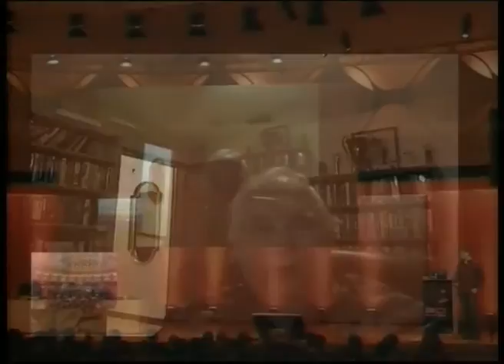26C3: A part time scientists' perspective of getting to the moon 8/13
Clip 8/13
Speakers: Arne Reiners,Juergen Brandner,  Michael Mussler, Robert Boehme

presenting the first German Team participating in the GoogleLunarXPrize
We want to use the opportunity the 26C3 presents as a venue to introduce our team. The Part-Time-Scientists are the first German team participating in the Google Lunar X PRIZE. Our presentation would kick off with a quick explanation of what the X PRIZE is, the challenges and gains.

The main part of the presentation will then focus on our progress. That includes a showcase of some hard- and software we're using. Additionally pictures and videos specifically created for the 26C3. And a brief overview of the GoogleLunarXPrize and it's overall progress.